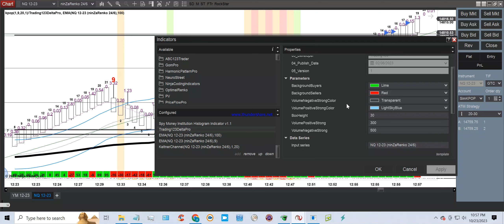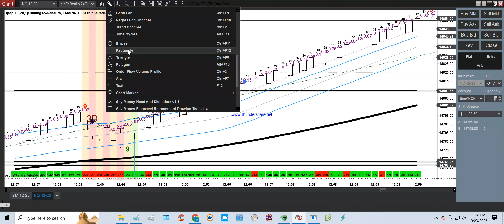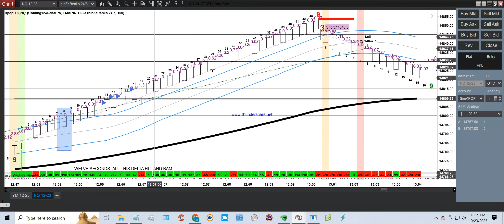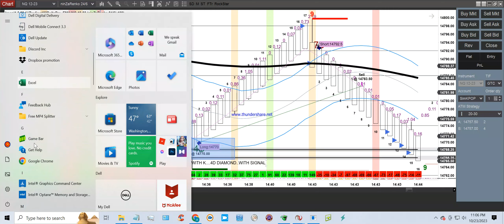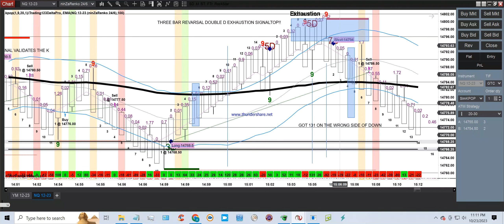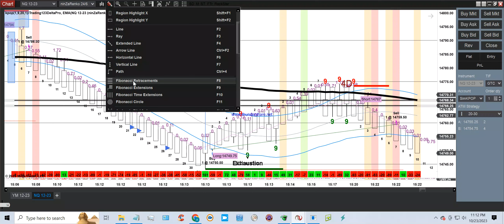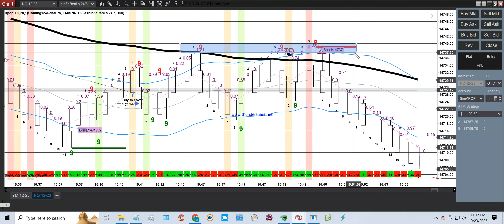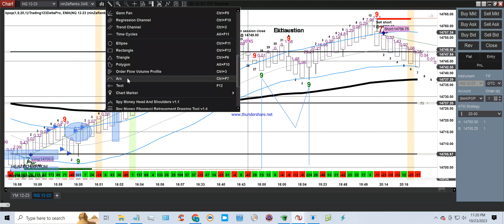NASDAQ 24 6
ANALYSIS OF TODAYS NQ CHART..